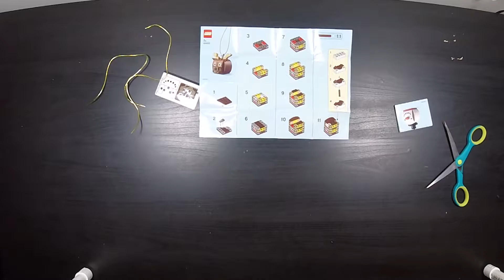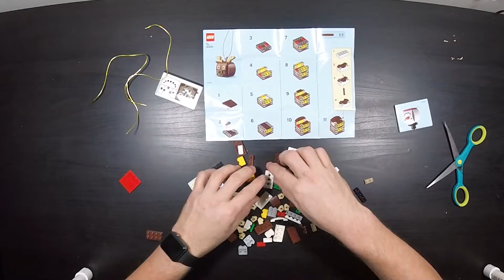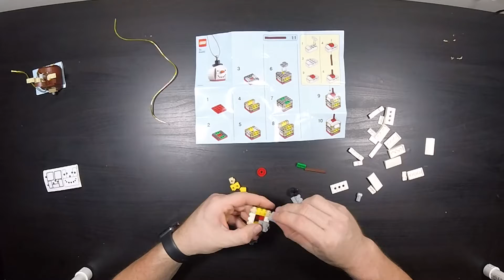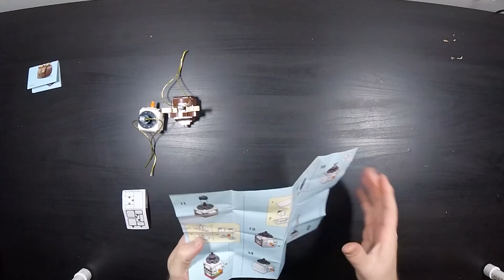Building a Reindeer and Snowman Tree Ornament!!!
In this video I'm building a LEGO Reindeer and a Snowman Ornament , Enjoy the Video!!!